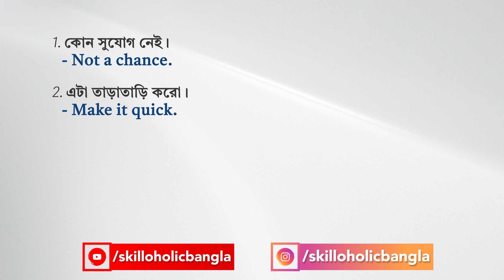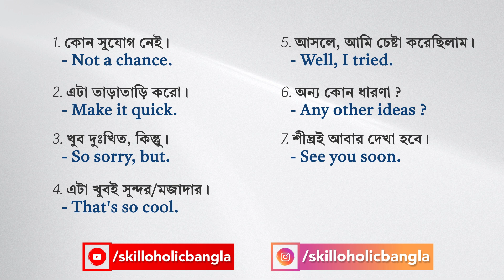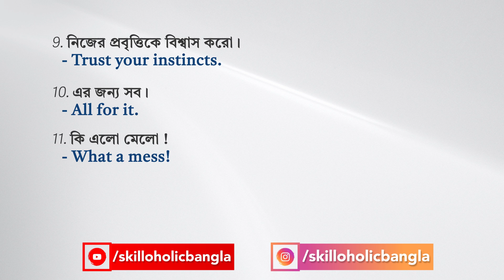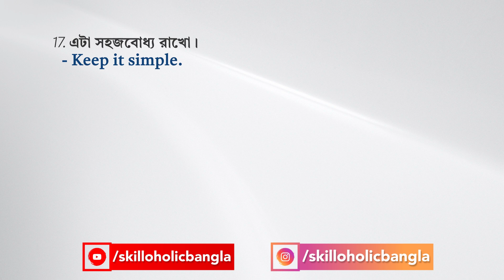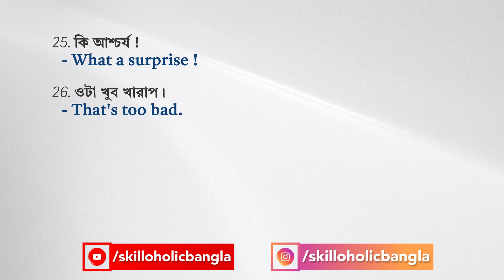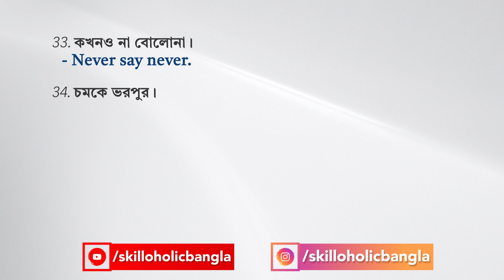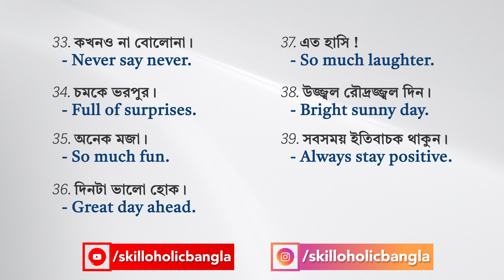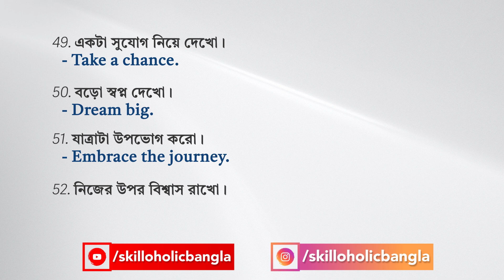Two-Three Word English Sentences | Start your English Speaking with these sentences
5th January, 2024 থেকে নতুন ব্যাচ স্টার্ট হচ্ছ